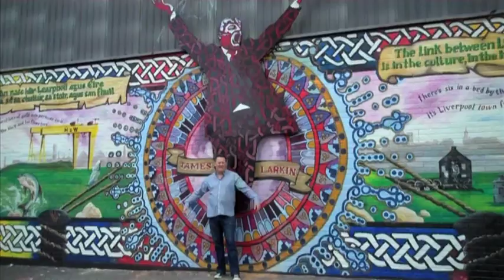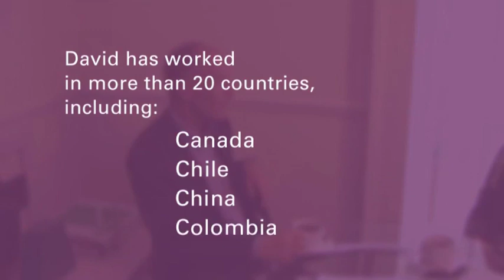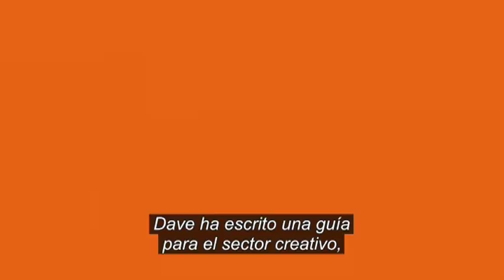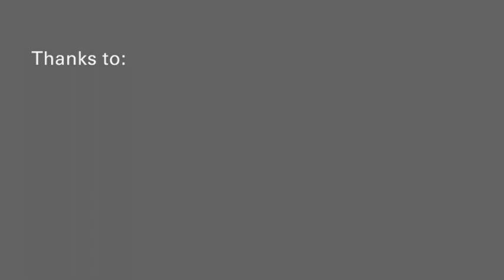David Parrish. Español. Spanish subtitles.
David ayuda a personas creativas para que sus empresas y organizaciones tengan aún más éxito. Es un asesor especialista en negocios creativos y digitales, y trabaja internacionalmente como consultor, formador y speaker.

David ha creado y gestionado empresas del sector creativo a lo largo de su trayectoria como emprendedor.

Tras haber aprendido sobre negocios principalmente desde la experiencia propia, David se formó en la escuela de negocios y obtuvo su grado MBA (Masters Degree in Business Administration) “con honores” en el Bradford University Management Centre, una de las escuelas de negocio más prestigiosas de Europa.

Ha trabajado por todo el mundo como consultor de gestión para empresas ya consolidadas del sector creativo y digital, para agencias de apoyo a las industrias creativas y para proyectos especializados en el desarrollo de negocios. Como formador, diseña e imparte talleres interactivos sobre marketing, planificación estratégica, finanzas, crecimiento empresarial, liderazgo y gestión, política de precios, gestión del cambio y propiedad intelectual. David también habla sobre creatividad y negocios en conferencias y eventos sobre industrias creativas a nivel internacional.

David es autor del aclamado libro y e-Book “T-Shirts and Suits: A Guide to the Business of Creativity” (traducido al castellano como Camisetas y Corbatas: Una Guía para los Negocios Creativos). Su visión del desarrollo empresarial combina a personas creativas [“Camisetas”] con un pensamiento empresarial inteligente [“Corbatas”].

El libro se ha traducido y editado en China, Colombia, Taiwan, España, Lituania, Tailandia y Chile.

63 Tips, Techniques and Tips for Creative Entrepreneurs” (traducido al castellano como Chase One Rabbit: Marketing Estratégico para el Éxito en los Negocios).

Es miembro del Chartered Institute of Marketing y es un ‘Chartered Marketer’; es miembro del Institute of Consulting el Institute of Leadership and Management y la Royal Society of Arts.

Algunos ejemplos de su trabajo:

Speaker en la World Summit of Creative Industries de Moscú, en el Global Entrepreneurship Congress de 2014.

Consejero de empresas creativas brasileñas y eventos en Río de Janeiro, São Paulo, Nova Friburgo y Cuiabá.

Speaker de apertura en el Korea Creative Economy Forum de 2013 en Seúl.

Impartición de talleres y presentaciones en Vietnam, Taiwan, Chile, Zimbabue, Brasil, Lituania, Filipinas y China de la mano del Consulado Británico.

Speaker invitado en las finales internacionales de la Creative Business Cup de Copenhague, Dinamarca.

Speaker invitado en Moscú, en la escuela de verano para emprendedoras y emprendedores creativos de Rusia bajo el tema: “Creatividad y Negocios: Cómo lograr el éxito siendo una persona emprendedora creativa”.

Coach de Desarrollo en el programa de desarrollo empresarial GrowthAccelerator en el Reino Unido.

Asesor para el crecimiento de PRANA en Bogotá, una de las incubadoras para empresas creativas líder en Colombia.

Speaker de apertura en la conferencia Media & Message, para productores de televisión de Finlandia.

Speaker en TEDxNapoli sobre Crisis y Creatividad.

Asesoramiento en desarrollo y marketing estratégico para Zero Graviti Creations, en Baltimore, EE.UU